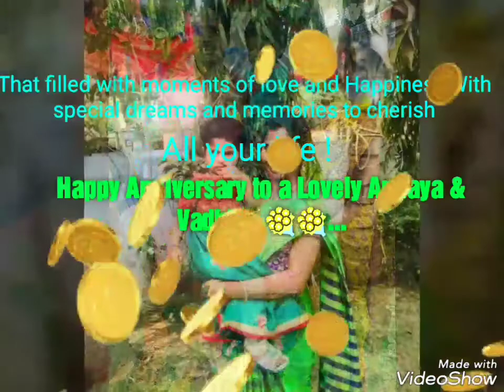Anniversary song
Marriage anniversary song created by me